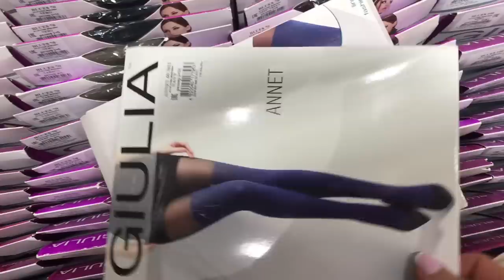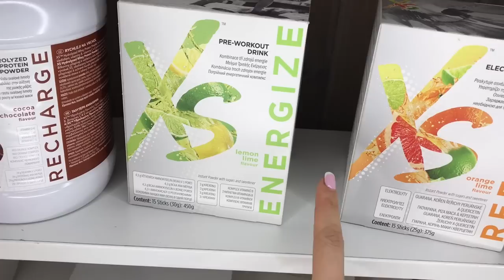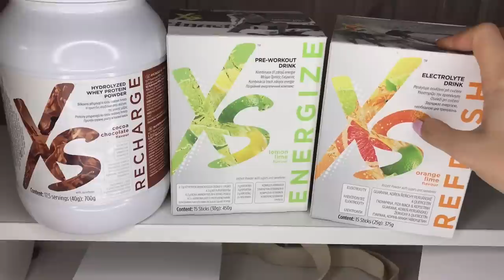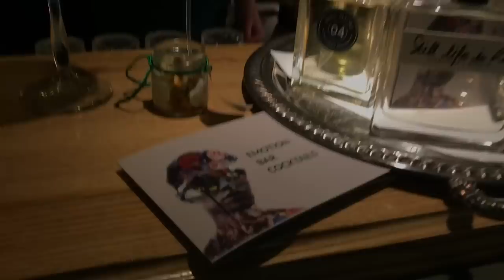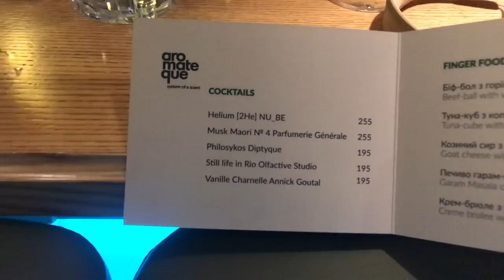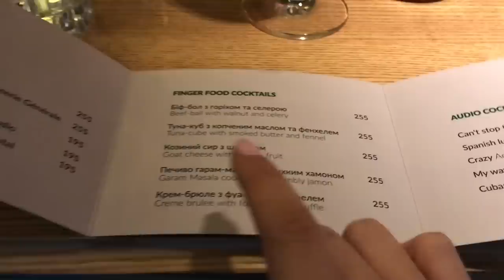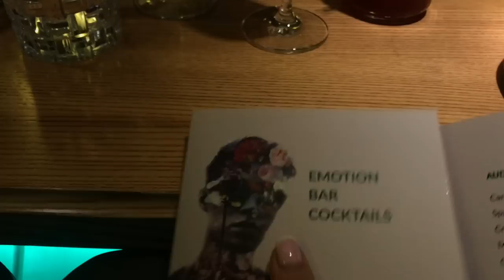Обновки/Make up/Посылки/Дети/Длинный влог/Home vlog. Запорожская Анна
Всем привет) Это очередное домашнее видео, где я снимаю по сути все, что происходит дома. Где была и что купила)
Покажу неожиданные покупки \ обновки обуви и даже шляпу себе нашла) Так же покажу вам магазин где покупаю хорошие и недорогие колготки.
Новинки в моей косметички для лучшего Make up и конечно покажу на себе)
Детвору показываю) которая бесится)))
Концерты и спектакли которые посещаю))
Так же полезные считаю в видео моменты, когда есть  новинки, которые появляются у брендов и они присылают блогерам на обзор и тест. Таким образом блогер знакомит с новинкой своих зрителей.
И конечно же)) жду комментариев по поводу конкурса) Делать?